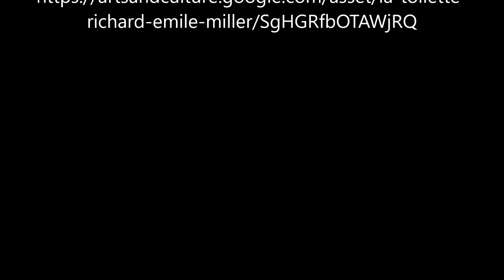La Toilette von Richard Edward Miller - Video von Günter Frei (Official Video)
Dreivierteltakt,  d-Moll,  diatonische Handharmonika,  Hohner Club II B, Konzertgitarre,  La Toilette,  Richard Edward Miller,

Richard  Edward  Miller malte das Bild  zwischen ca. 1910 in Öl auf Leinwand im Format 101,6  x  120,65  cm.

Richard Edward Miller  (1875–1943)

“   La Toilette
Richard Edward Millercirca 1910

Richard Millers La Toilette zeigt eine elegant gekleidete, rothaarige Frau in einem häuslichen Interieur, die eine Perlenkette in den Fingern ihrer linken Hand verschlingt und ihr Aussehen in einem kleinen Spiegel untersucht, der in der rechten gehalten wird. Das Thema der ätherischen weiblichen Schönheit und das Interesse an atmosphärischen Effekten waren typisch für Miller, einen Amerikaner, der in Paris studierte, bevor er bei Ausbruch des Ersten Weltkriegs in die Vereinigten Staaten zurückkehrte. In der Tat spiegelt seine Verwendung lebendiger Farben, die in dynamischen, gebrochenen Strichen aufgetragen werden, seine Investition in einen impressionistischen Stil wider. Wie viele Künstler, die den Impressionismus zur Darstellung weiblicher Schönheit verwendeten, zieht Miller eine Parallele zwischen einer Frau bei ihrer Toilette oder beim Schminken ihres Gesichts und der Kunst des Malers, Pigmente auf die Leinwand aufzutragen, um eine Szene darzustellen. Jeder ist künstlich.

Details

    Titel: La Toilette
    Ersteller: Richard Emile Miller
    Datierung: circa 1910
    Abmessungen: Canvas/Support Dimensions: 80.5 x 100 cm, Canvas/Support Dimensions: 31 3/4 x 39 3/8 in, Frame Dimensions: 40 x 47 1/2 in, Frame Dimensions: 101.6 x 120.65 cm
    Typ: paintings